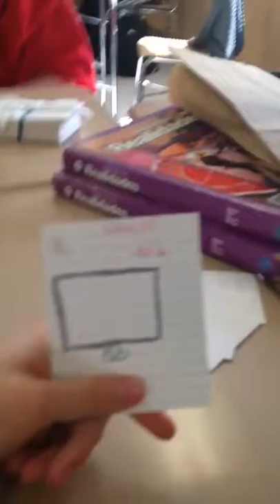October 17, 2016